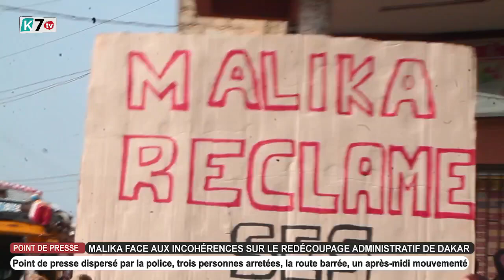MALIKA DIT NON AUX INCOHÉRENCES SUR LE REDÉCOUPAGE ADMINISTRATIF DE LA RÉGION DE DAKAR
- KM Production : un service pour tout support digital
- KSport_Tv : Actualité sportive 👇